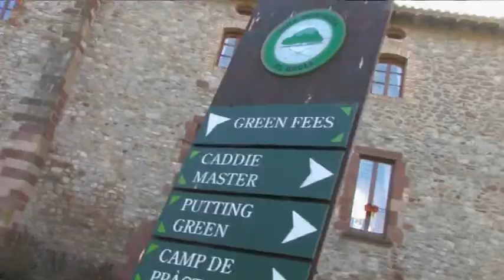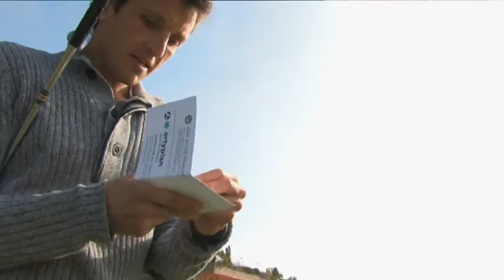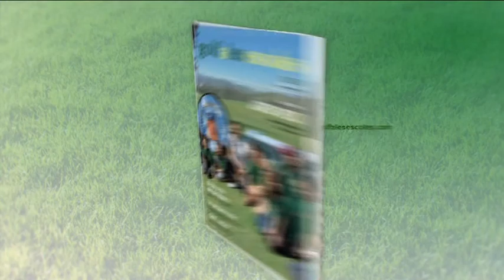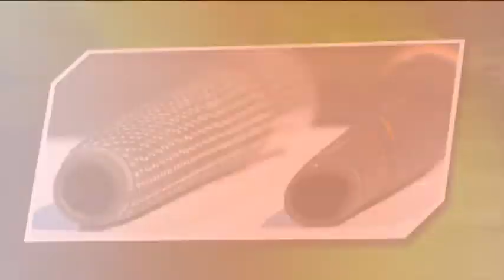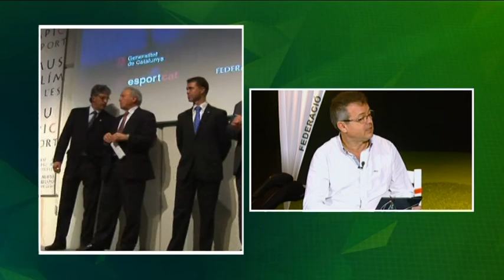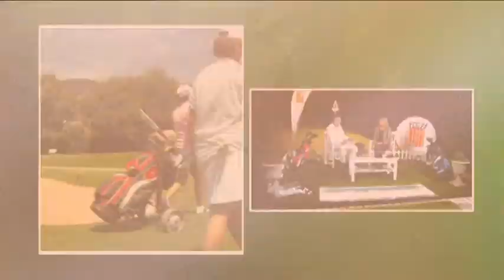DE TEE A GREEN Tv 103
En el programa d’aquesta setmana, a la secció Golf a les Escoles anirem al Golf Montanyà, on es va dur a terme un curs de formació al professorat d’Educació Física dels centres escolars de la comarca d’Osona... a la secció Agile-Golf, ens parlen del Slice i el Push...seguim amb més Lliçons de Golf amb Enric López,... des de la PGA Catalunya Resort, l’àrbitre nacional de Golf, Josep Canals, ens parla de llegendes urbanes en el Bunker... al nostre plató rebem la visita de Núria Palau, presidenta del Comité Femení de la FCG... i recordeu que al final del programa trobareu l’agenda de Golf.